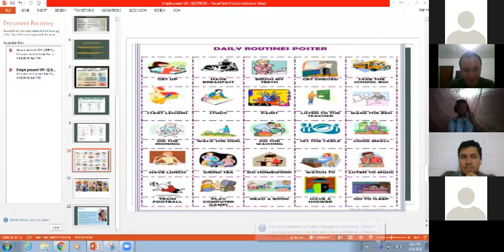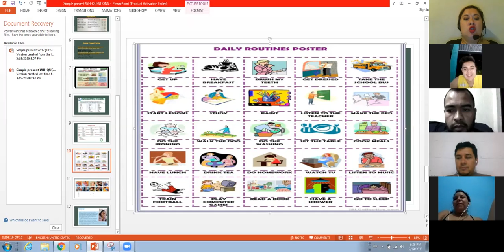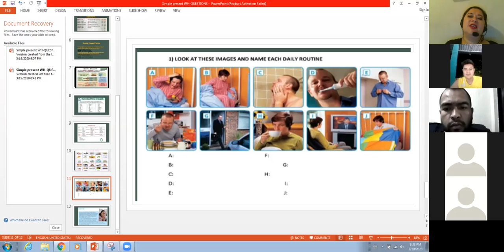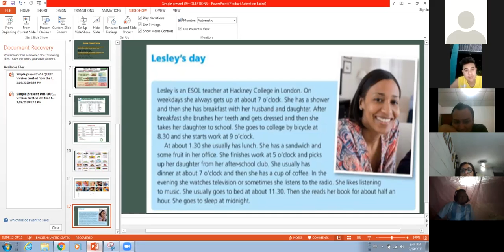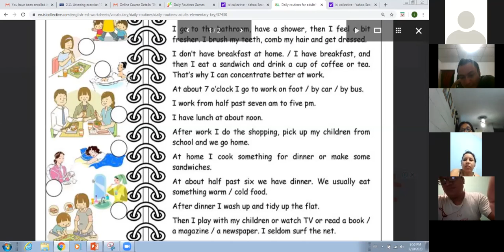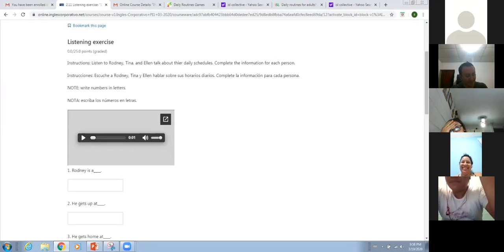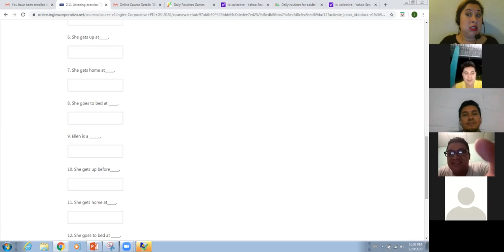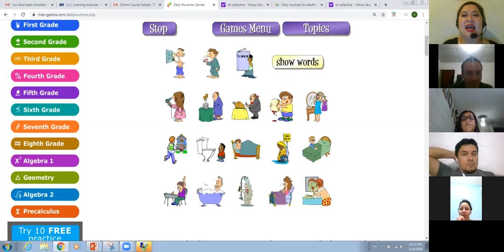Ingles Corporativo-Daily schedules.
In this class partcipants will develop listening skills for specific information about daily schedules. Also in this lesson participants will read an article about daily routines and in order to practice their reading comprehension for specific information some questions are asked.

En esta clase los participantes desarrollaran su habilidad auditiva escuchando información especifica sobre itinerario diario. Además,los participantes leerán un artículo sobre  rutinas diarias y podrán contestar preguntas especificas sobre la lectura.